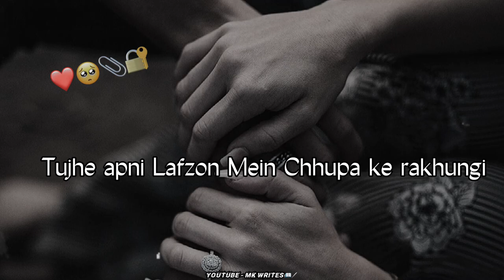Main Khud Ko Zameen Bana Ke Rakungi | Heart Touching Poetry | Shayari | Deep lines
Best Urdu Poetry Status I Deep Urdu Lines I Sad Status Sad Shayari I Urdu Poetry I Lines I Mk Writes

VIDEO DAKHNE OUR APKY PIYAR OR SUPPORT KA LIYE DILL SE SHUKRIYA

Follow For More Videos 👉MK WRITES 📖🖊